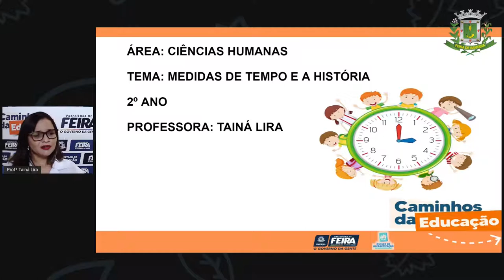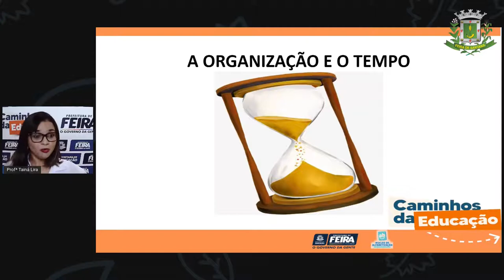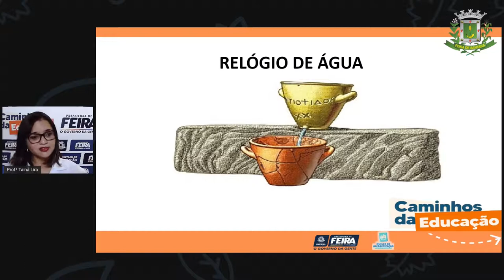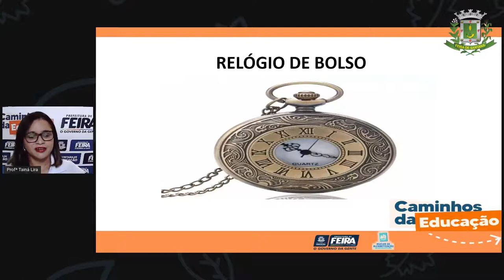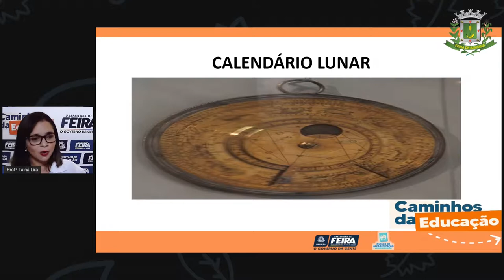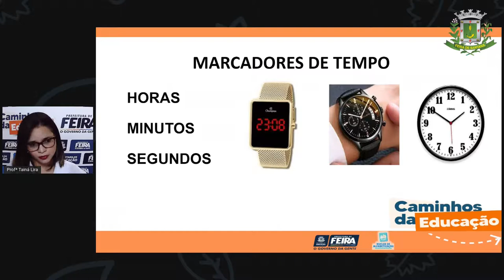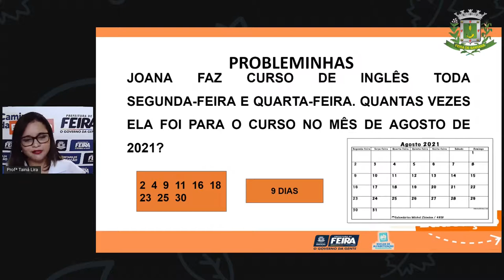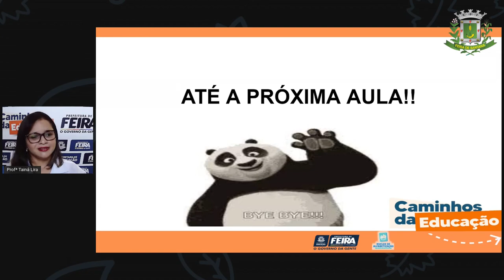2ºANO Aula 13 Ciências Humanas Medidas de tempo e a história profª Tainá Lira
2ºANO Aula 13 Ciências Humanas Medidas de tempo e a história profª Tainá Lira